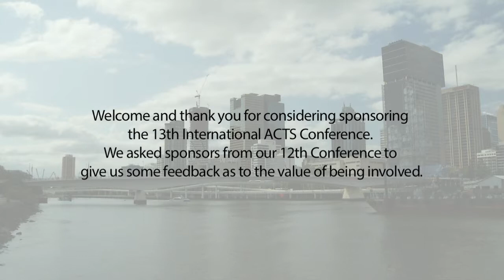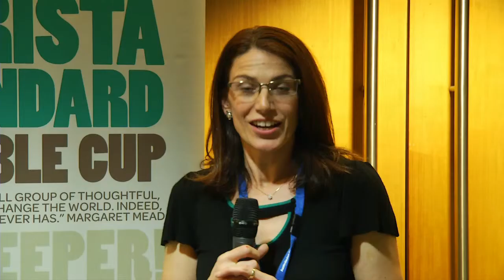Sponsor feedback: 12th International ACTS Conference